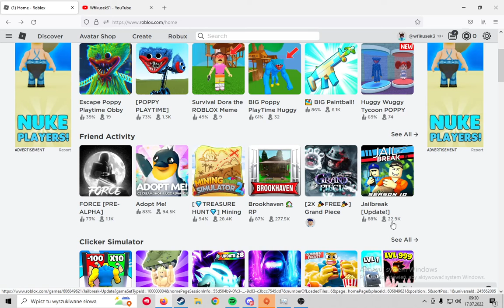NIEUDANY NAPAD NA BANK czyli NAJPOPULARNIEJSZY TRYB W ROBLOX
siemka
ja jestem fikusek a dzis najpopularniejszy tryb w roblox w latach 2019 czy cos takiego jak pamiec mnie nie myli
roblox to gra ktorą kazdy zna
wiec trzeba zobaczyc ten film hah